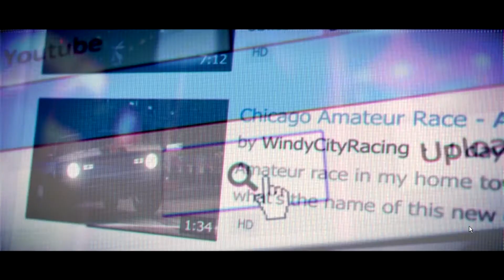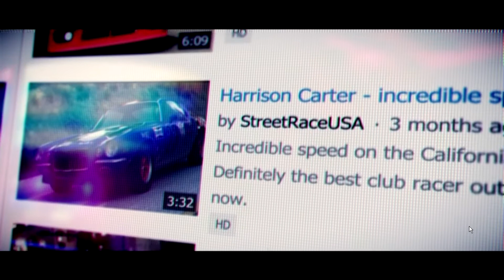GRID 2-Gameplay Part I. [HD...HUN]